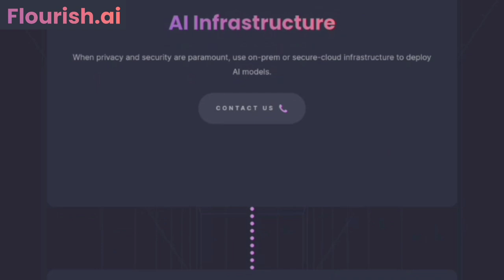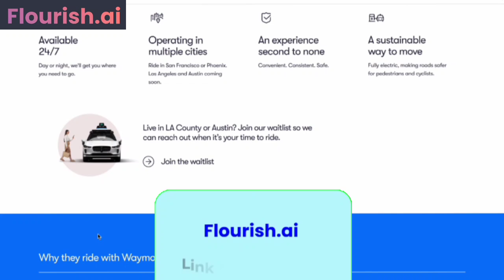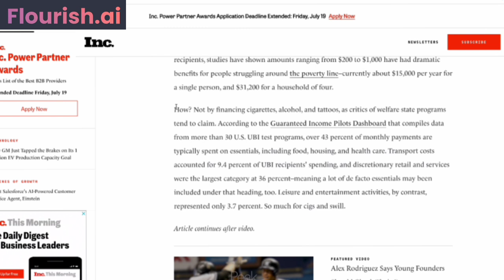Job Market Crisis: 7 Million Jobs Lost to AI – What You Need to Know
In this eye-opening video, we explore the dramatic impact of artificial intelligence on the job market, focusing on how 7 million jobs disappeared overnight.

Join Varnit AI as we dive into insights from Alexander Madre of OpenAI and Stanford economist Eric to understand the evolving landscape of AI and its economic implications.

Key Points Discussed:

- AI as a complement vs. substitute for human labor

- The role of AI in enhancing productivity

- Real-world examples of AI integration in businesses

- Predictions for future job markets and the importance of adaptability

- The rise of autonomous vehicles and their impact on ride-share drivers

- Universal Basic Income (UBI) as a potential solution to job displacement

- Balancing AI efficiency with human value in the workplace

Why You Should Watch:

This video is essential for anyone interested in the future of work, AI advancements, and economic trends. Whether you're a professional looking to stay ahead of industry changes, a student exploring career options, or simply curious about the impact of AI on our lives, this video provides valuable insights and practical advice.